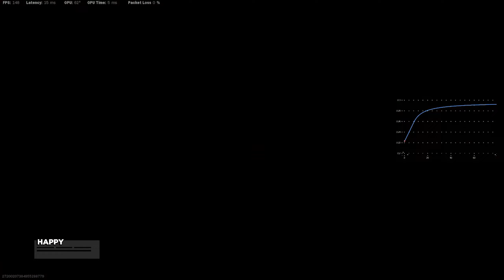Rebirth Solos - Raw Accel 26kill (Linear Curve)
1600 dpi
tried out 1.21 coefficient, does feel nice will see how it goes - thanks Dios :)

// Raw Accel Settings
Sens Multiplier: 0.225
Y/X Ratio: 1.5
Linear Gain
Acceleration: 0.02
Cap Output: 1.33